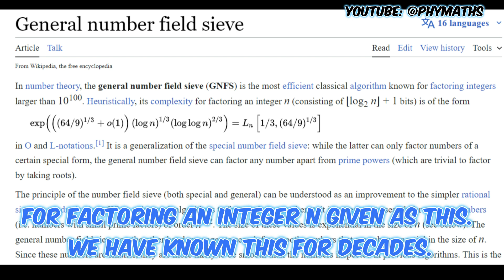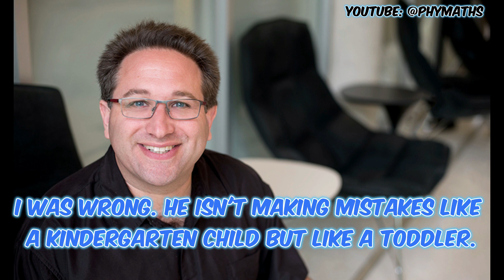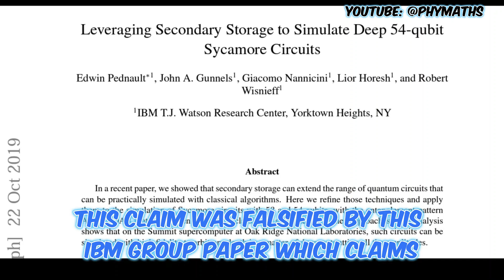Scott Aaronson's voiceover roasting Michio Kaku on his claim on Quantum Computing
*Description*
Scott Aaronson's voiceover is roasting Michio Kaku on his claims regarding Quantum Computing. These claims are made at the Joe Rogan's podcast and at Startalk. He has made such claims about quantum computing in other places too, e.g. in his book.

6) Link to the high energy physics resources page on my